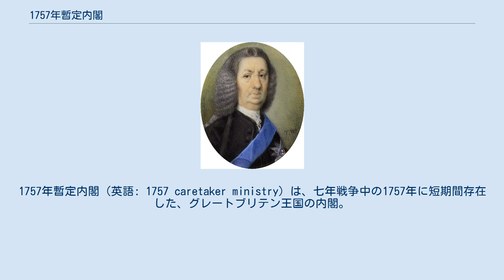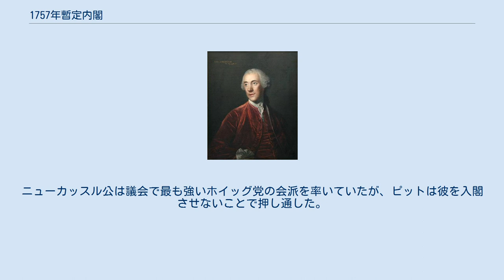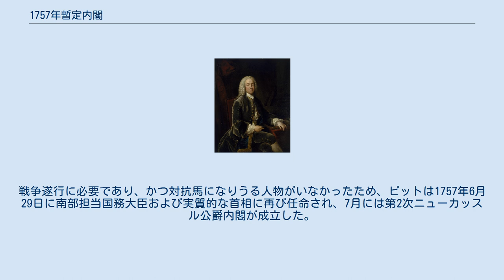1757年暫定内閣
1757年暫定内閣（英語: 1757 caretaker ministry）は、七年戦争中の1757年に短期間存在した、グレートブリテン王国の内閣。
 1756年、グレートブリテン王ジョージ2世は不本意ながらも南部担当国務大臣の大ピットが主導する内閣を受け入れた。
当時、内閣の名目上の首相は第4代デヴォンシャー公爵ウィリアム・キャヴェンディッシュである。
 1757年4月6日、ピットがジョン・ビング提督の処刑に反対したことにより彼を嫌悪したジョージ2世はピットとその義弟で海軍大臣のテンプル伯爵を罷免した。
しかし、その結果は戦争遂行するだけの力を持つ強力な内閣には「偉大な平民」（The Great Commoner）と呼ばれたピットの入閣が不可欠であることを明白に示しただけだった。
 デヴォンシャー公は内閣に残ったが、この内閣は戦時中を生き残るには弱すぎた。
ホレス・ウォルポールは彼の「ジョージ3世王の治世の回想録」でこの内閣を「骨抜きで弱っている出来損ないのシステム」とこき下ろした。
 この暫定内閣の主な問題の1つとしては、庶民院院内総務と言える人物が1人もいなかったことであり、また庶民院の主要会派からも支持されなかった。
このため、デヴォンシャー公はピットにその政敵である初代ニューカッスル公爵トマス・ペラム＝ホールズと和解させる必要を感じた。
ニューカッスル公は議会で最も強いホイッグ党の会派を率いていたが、ピットは彼を入閣させないことで押し通した。
 1757年5月、デヴォンシャー公とニューカッスル公との議論の後、ハードウィック伯爵を自分の使者として、新しい内閣の結成に関する交渉を命じた。
戦争遂行に必要であり、かつ対抗馬になりうる人物がいなかったため、ピットは1757年6月29日に南部担当国務大臣および実質的な首相に再び任命され、7月には第2次ニューカッスル公爵内閣が成立した。
デヴォンシャー公は第一大蔵卿を辞任して、より職務の軽い宮内長官になった。